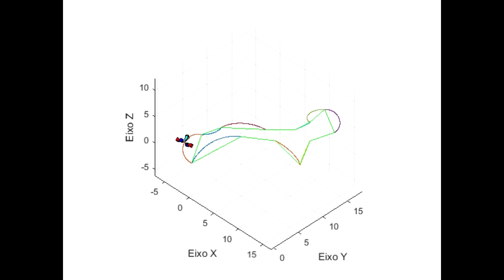Robotica Industrial - TP1 - UA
Simulação paramétrica de movimentos compostos em 3D.
Trabalho realizado no âmbito da unidade curricular Robótica Industrial.

Departamento de Engenharia Mecânica da Universidade de Aveiro.

Trabalho Realizado por Manuel Ferreira.